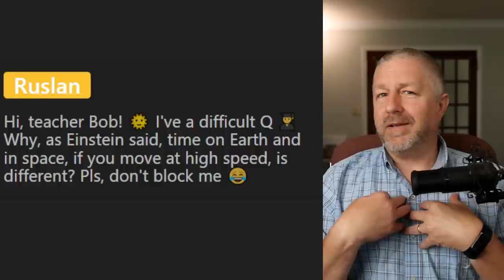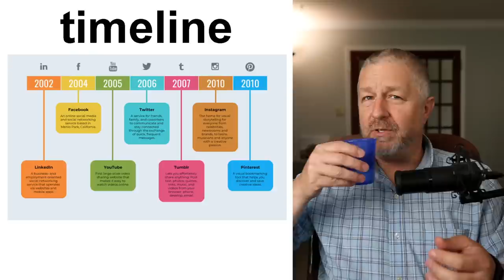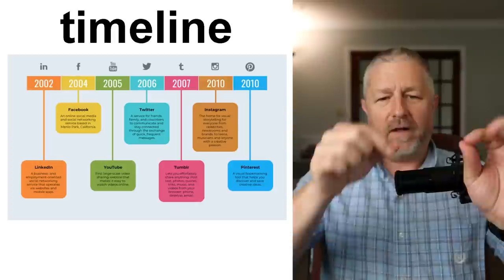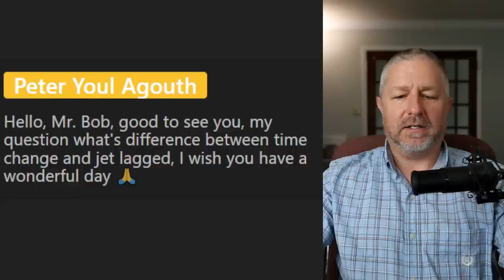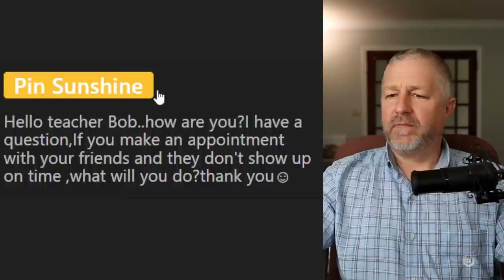Free English Class! Topic: Phrases About Time ⌛⏲️⏰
In this English lesson I'll help you learn some English phrases about time.  Being able to talk about time in English is very important, and there are a lot of phrases about time. This lesson will not be about how to tell time, like saying, "It's 10 AM". Instead it will be about phrases with the word time in it. As the lesson goes on you'll see what I mean.

In this English lesson you'll learn words and phrases like: timetable, time off, time change, time difference, time zone, time travel, time out, time lapse, timeline, time management, time to kill, and many more!

I hope you enjoy this English lesson about time! Have a great day!

Becoming a member at every level has these benefits and perks:
1) For 10 minutes during each live stream you will be able to participate in the "Members Only" chat.
2) A cool crown beside your name during live streams and when making comments on videos.
3) Your name in green during live stream lesson chat.
4) You will have access to a members only video each Wednesday called, "Wednesdays with Bob". These are behind the scenes bonus videos with full English transcripts for your listening practice.
5) A full transcript for every Tuesday video.

✅SEND ME A POSTCARD:

Smithville, Ontario
Canada
L0R2A0